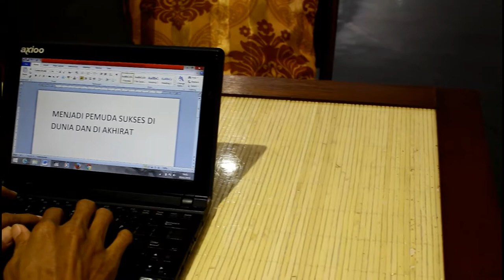PROFIL DIRI untuk KBFP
Video ini dibikin untuk seleksi nasional
Dalam even kader bangsa fellowship program (KBFP)

Dan Alhamdulillah menjadi bagian dari 50 pemuda yang terpilih se Indonesia

Salah satu program yang berjalan sejak tahun 2011 adalah Kader Bangsa Fellowship Program atau KBFP. KBFP adalah pelatihan singkat kepemimpinan dan kebangsaan untuk anak-anak muda hebat dari Aceh sampai Papua